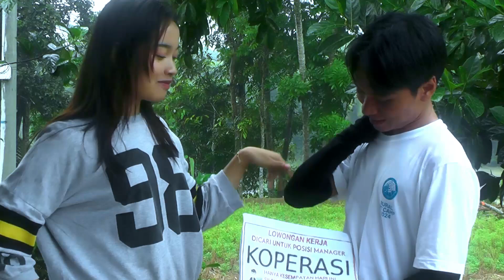Si gadis desa ll Neng tiara ll Neng dea ll kocak nya ll beradu acting !!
hayu dulur urang sunda..
nu resep budaya sunda
film sunda
komo deui wilayah sukabumi  ( kalibunder..jampang ..surade..sagaranten.,palabuan ratu..bojong lopang )